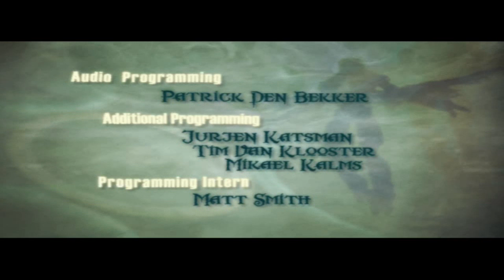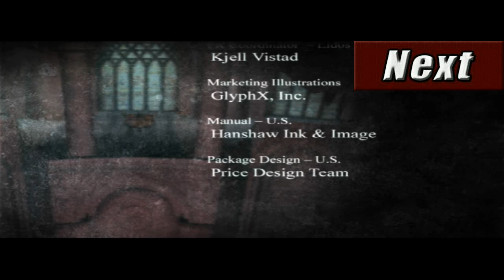Let's Play Legacy of Kain: Soul Reaver 2 | Part 17 | Full Circle?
This is the finale of Soul Reaver 2, setting the stage for Blood Omen 2 and Defiance. Thank you for joining me!

The intellectual property rights for Legacy of Kain: Soul Reaver 2 are owned by Square Enix Limited Company.